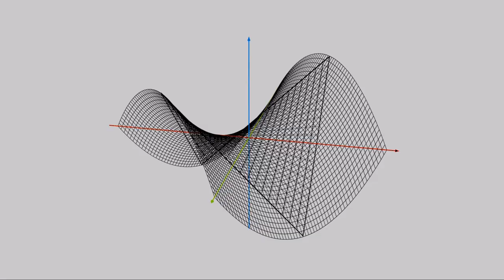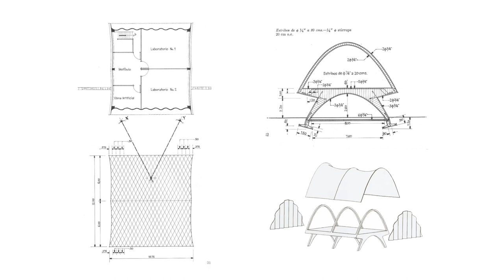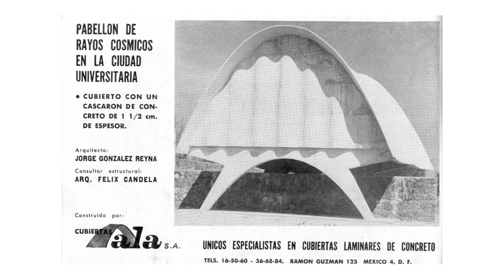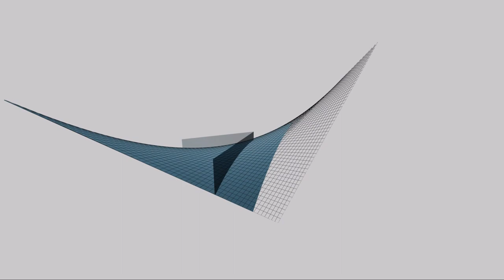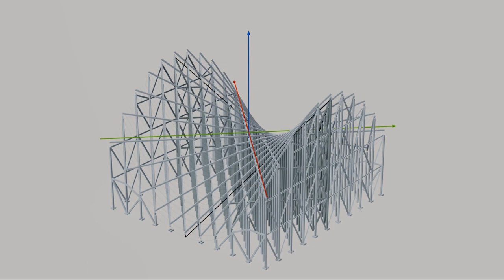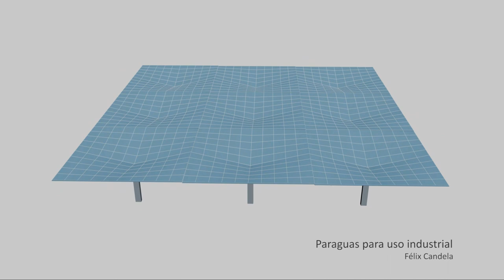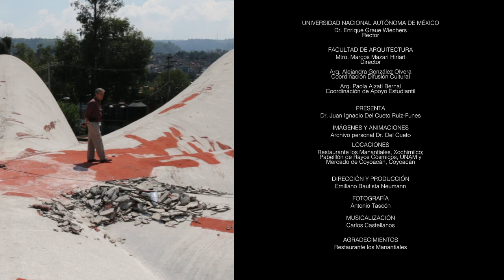Félix Candela | Arquitectura del Paraboloide Hiperbólico en la Ciudad de México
Arquitectura del Arquitecto español exiliado en México, Felix Candela.
Explicación de la invención del paraboloide hiperbólico como formar de solucionar grandes claros de una forma innovadora y funcional.
Explicado por el Arq. Juan Ignacio del Cueto Ruiz-Funes.

Créditos:

Dirección y producción:
Emiliano Bautista Neumann

Fotografía:
Antonio Tascón, Emiliano Bautista Neumann

Musicalización:
Carlos castellanos

Entrevistados:
Arq. Juan Ignacio del Cueto Ruiz-Funes.

Fotografía de Stock y animaciones:
Archivo personal del Arq. Juan Ignacio del Cueto Ruiz-Funes.